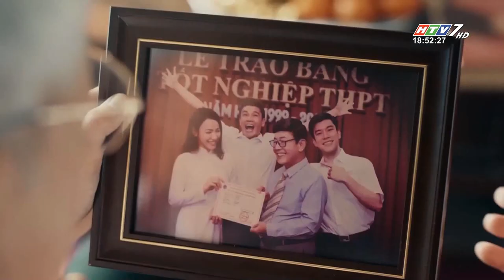tết_2024 HTV7 - Quảng cáo Bánh LU "Món quà hoàn mỹ từ 1846"